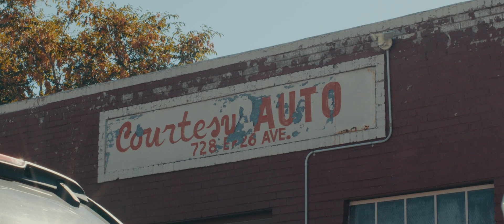Outside W/ Hollywood Fonk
Streetnerdz Radio 📻

Hit LIKE 👍 on the video-Share 📨 this Video-Comment 📣 on video…….

StreetNerdz radio is a music-art -fashion and of course the streets platform focused on the new Creative scene from a Nation Wide point of view. We post music videos & new Content daily.

Music Videos. Films. Vlogs. Behind The Scenes. Tutorials.

For more information on how to get on StreetNerdz Radio different platforms,

and For guaranteed placement & promotion, text (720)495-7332 Make sure you detail what areas promotion interviews or placement you are reaching out about…

PRODUCTION BY: